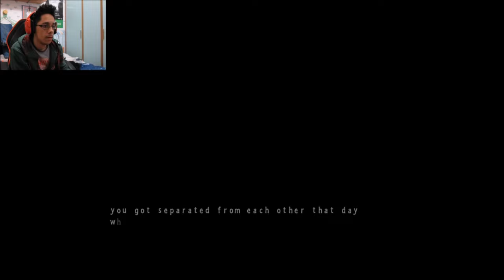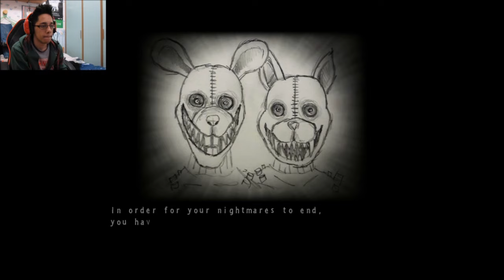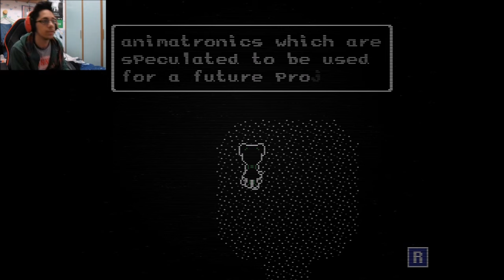SCONFIGGERE LE PROPRIE PAURE - Five nights at Candy's 3 #1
Ragazzi anche se sono in ritardo con la serie spero che vi piacerà comunque ;P (non sapete che casino è successo per salvare questo video XD)